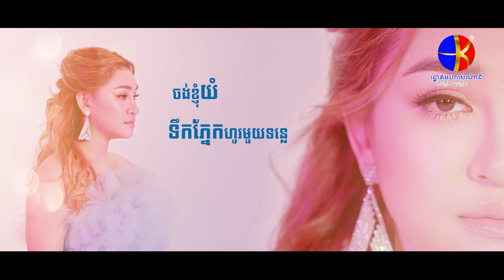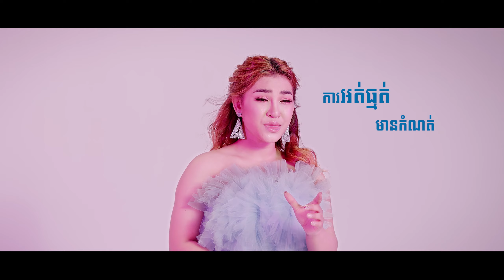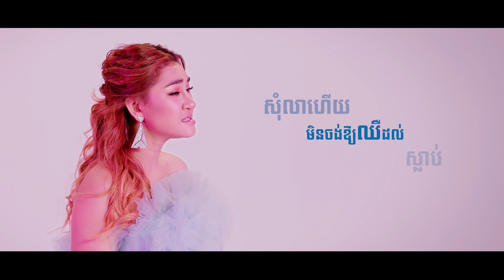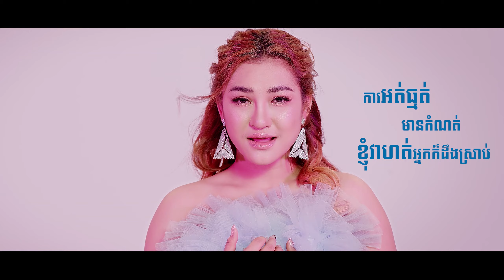ចាកចេញពីសម្ពាធ - ថុល ស្រីល័ក្ខណ៍ - [Video Lyrics]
ឧបត្ថម្ភធំដោយ: ឆ្នោតមហាសំណាង ទឹកច្រើន ឈ្នះច្រើន!
និពន្ធ Melody និងទំនុកច្រៀង៖ សយ រតនា
និពន្ធបទភ្លេង៖ កោះស្លាកែតស្ទូឌីយោ
ច្រៀងដោយ៖ ថុល ស្រីល័ក្ខណ៍